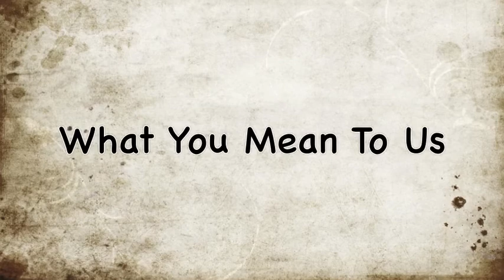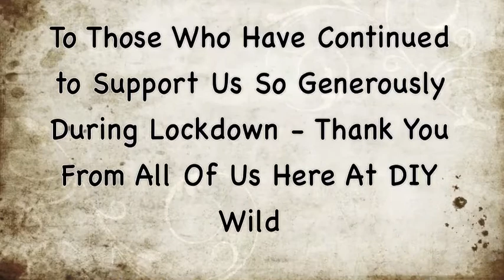What You Mean To Us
A little insight into volunteering with us!